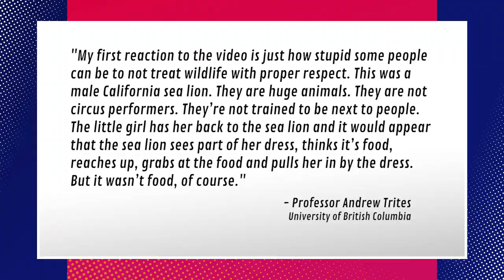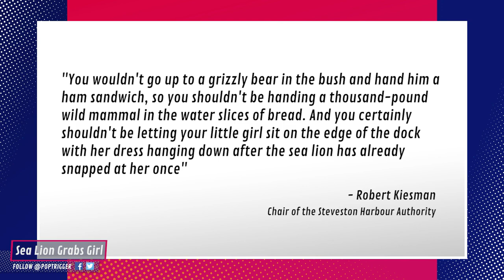California Sea Lion Grabs Girl From Dock And Pulls Her Underwater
A sea lion grabbed a little girl from a dock and pulled her underwater. Sam, Grace, Brett, and Jason talk about why you should never feed wild animals. Let us know what you think about the sea lion pulling the little girl in the water.